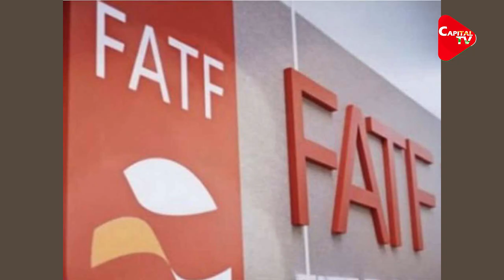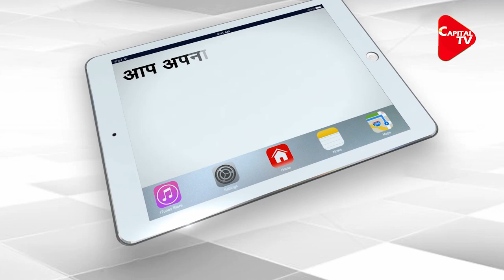FATF Meeting Begins , Pakistan Unlikely to Exit FATF Grey List | Capital TV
The Financial Action Task Force (FATF) will begin a three-day virtual plenary meeting on 21 Oct, which will decide on the next course of action against Pakistan with regard to steps taken by the country to crack down on fund-raising by terror groups.